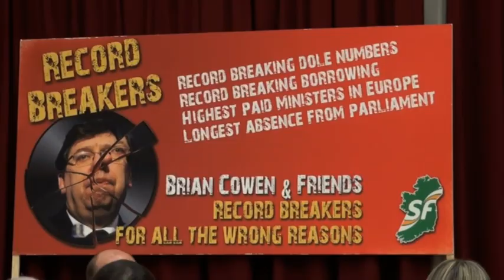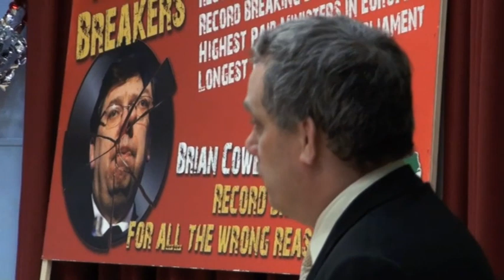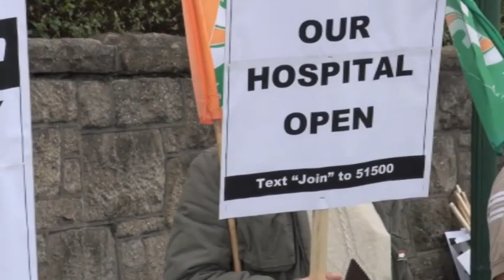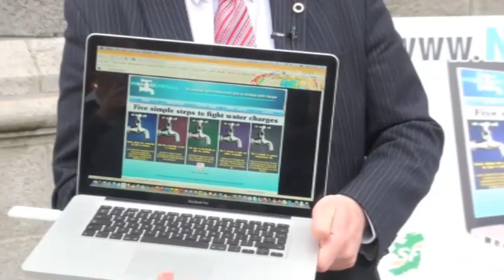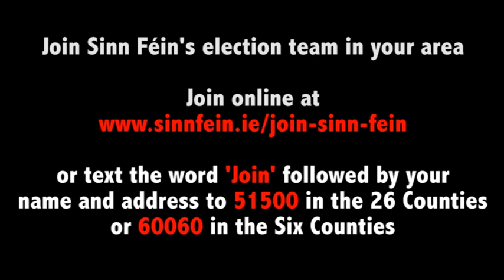Aengus Ó Snodaigh Selection Convention video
Dublin South Central Sinn Féin held their candidate selection convention for the upcoming election on Thursday, 9th November, 2010 in Ballyfermot Civic Centre.  Local TD Aengus Ó Snodaigh was selected again at the candidate for Sinn Féin in the area.